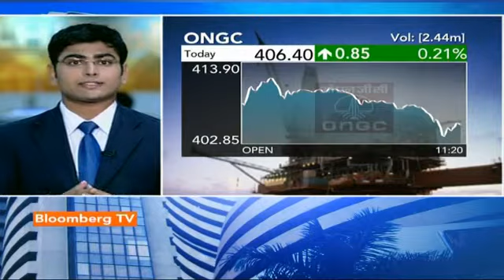Market Pulse- Govt’s Push To Raise Retail Participation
In a bid to attract retail investors to its massive divestment plan, the government may now introduce a 20% retail limit in the PSU divestment programme.

Gaurang Sinha shares a detailed report on the same.

This video is originally sourced from Bloomberg TV India, you can watch it